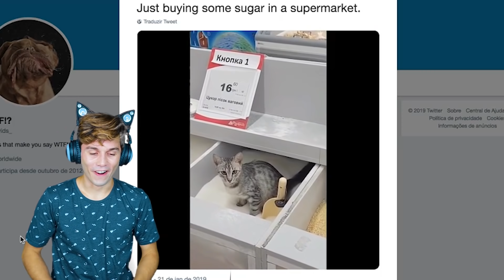COISAS ENGRAÇADAS ENCONTRADAS NO SUPER MERCADO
☆ Quando você vai ao super mercado, você só pensa em encontrar tudo que precisa pelo melhor preço. Mas chegando lá, nos deparamos com coisas inacreditáveis e muito engraçadas. Qual foi a coisa mais louca que você já encontrou no mercado? Comenta aí.  ☆

Criação por: Ronaldo Souza
Edição por: Creyative Media